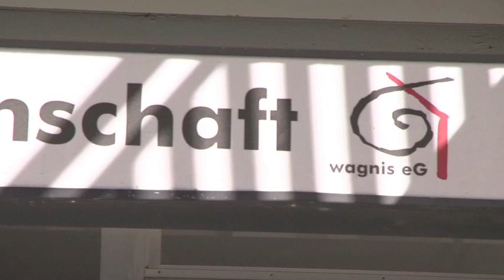Genossenschaftspreis Wohnen 2010 für die Wohnungsgenossenschafts wagnis eG in München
In der Kategorie "Energieeffizient Wohnen" erhält die Wohnungsgenossenschaft wagnis eG den Genossenschaftspreis Wohnen 2010 für das Projekt "wagnis 3 Messestadt München-Riem".